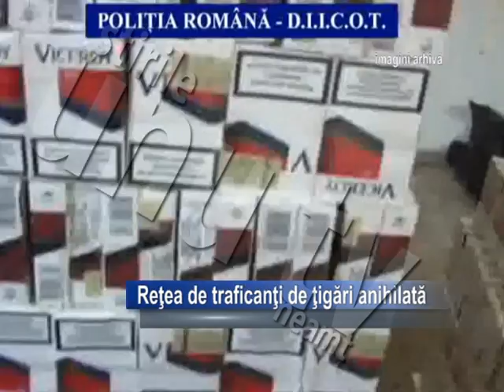RETEA DE TRAFICANTI DE TIGARI ANIHILATA